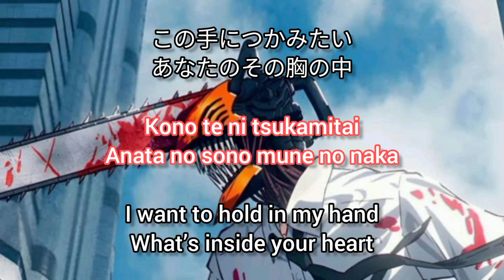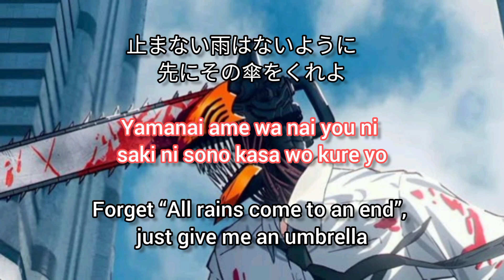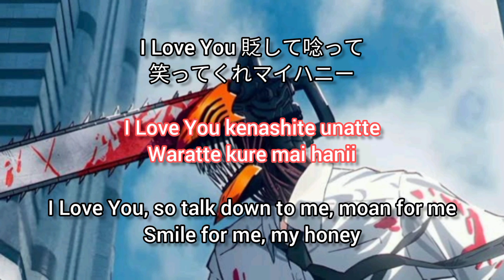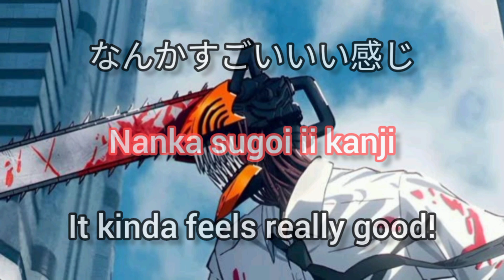Kick Back by Kenshi Yonezu || Chainsaw Man Op full version || Lyrics video Kan/Rom/Eng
This video is edited by me but images and the audio do not belong to me.